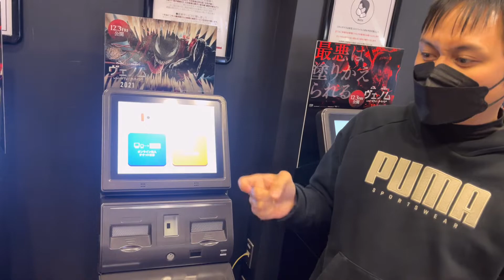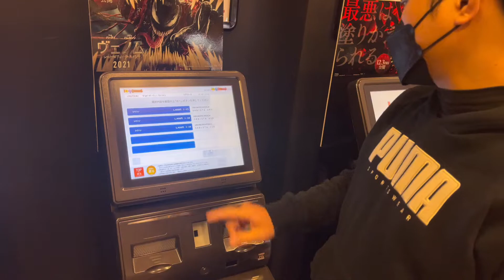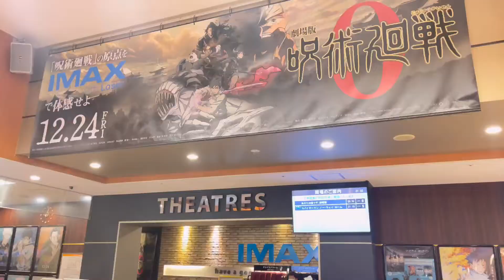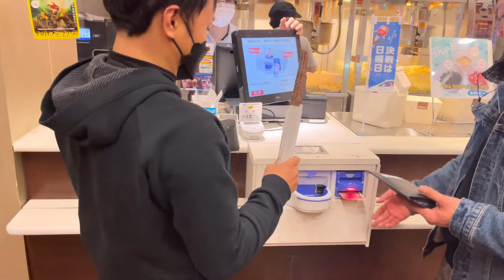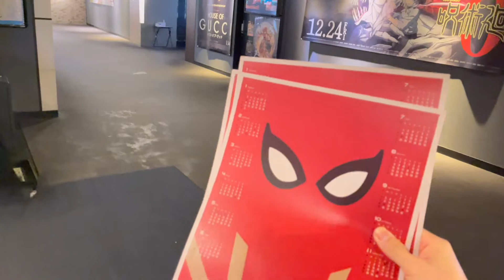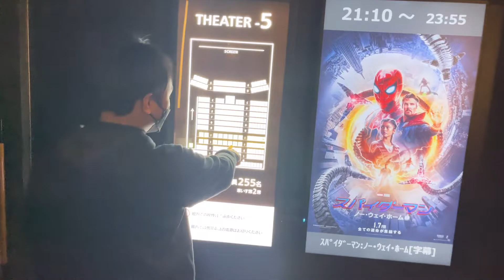Hey 2022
I think im back!
Push naten to!